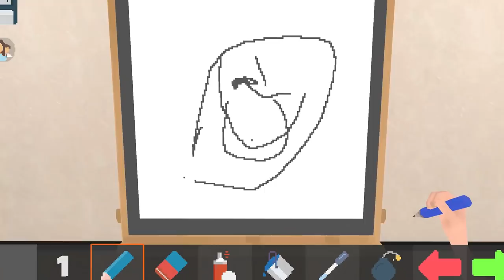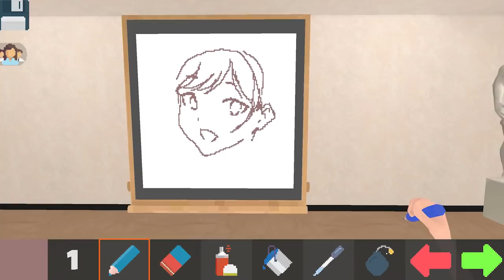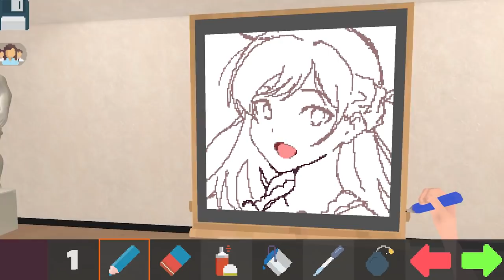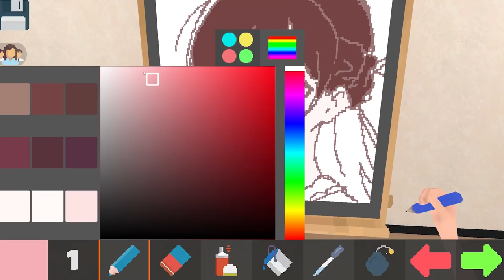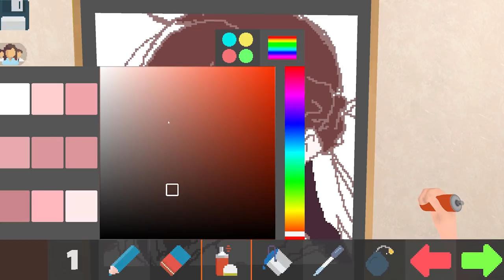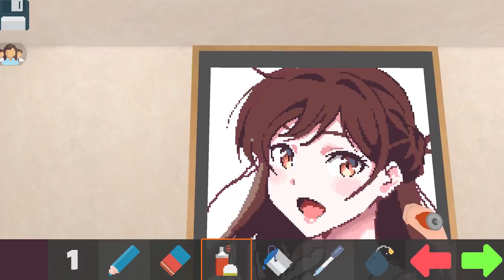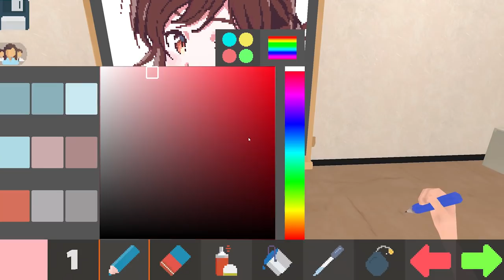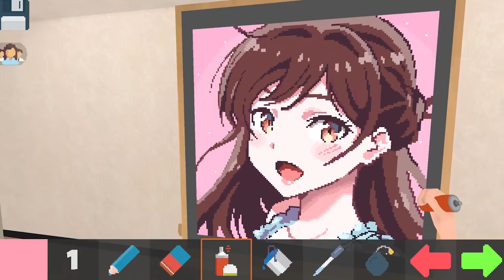Pixel Painter : สะดุดรักยัยแฟนเช่า ❤️❤️❤️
ติดตามความคืบหน้าได้ทาง
Victim
🎲🎲🎲 !! VICTIM EARLY BIRD 3 วันแรก !! 🎲🎲🎲
 ร่วมเป็นส่วนหนึ่งในการผลักดันบอร์ดเกมจากฝีมือคนไทย

● สื่อติดต่อสือสาร
● ありがとう　ございます。
● Thankyou
● ขอบคุณคับ